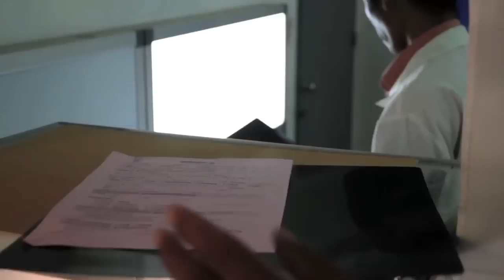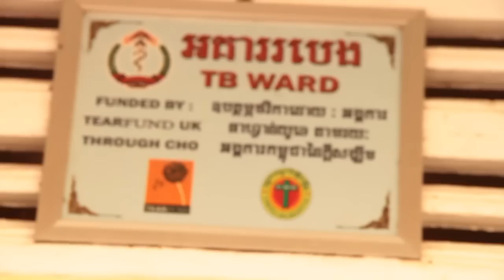Cambodia: Detecting, treating TB in vulnerable migrants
Many Cambodians migrate across the border into Thailand to work as low skilled, undocumented migrants to support their poverty-stricken families. Unemployment, loss of land, food insecurity and debt in their home provinces are the underlying push factors.

While in Thailand, their access to health care is extremely limited and the time many of them spend in crowded immigration detention centres leaves them at risk of Tuberculosis and other health problems. Many undocumented Cambodian migrants are detained and deported from Thailand to the Cambodian border town of Poipet on without any health screening or social support.

In 2012, through the international TB REACH programme, IOM and the National TB program in Cambodia, established systematic TB screening for arriving migrants.

About 6,000 returned migrants have been screened so far with 126 detected with TB and over 90 per cent successfully put on treatment and cured. In 2013, IOM is seeking further funding support to continue this active TB case finding, including expanding screening for other communicable diseases, such as HIV and Malaria among migrant mobile populations in border areas.